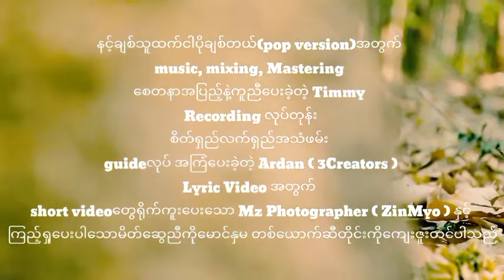Nint Chit Thu Htet Ngar Po Chit Tal_Doe Pat ( Prod. TimmyTM )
နင့်ချစ်သူထက်ငါပိုချစ်တယ်_ဒိုးပတ် ( Prod. တင်မီ )